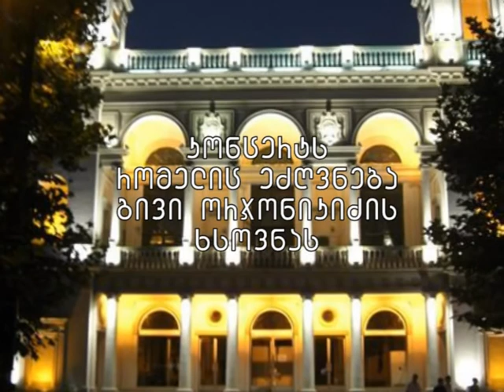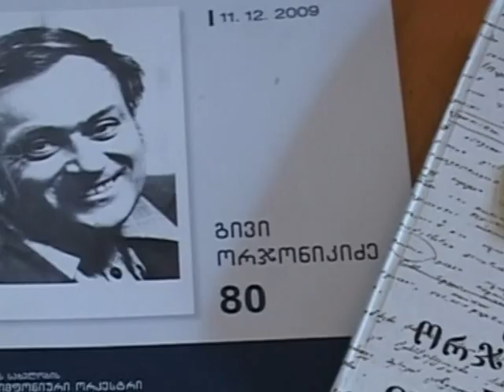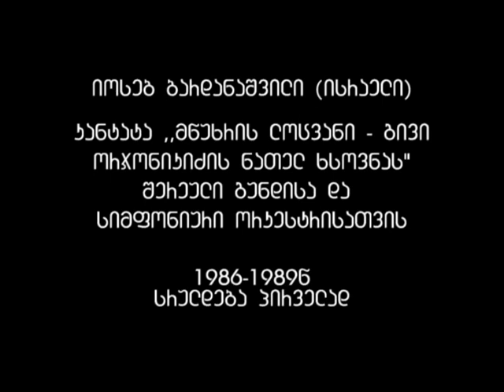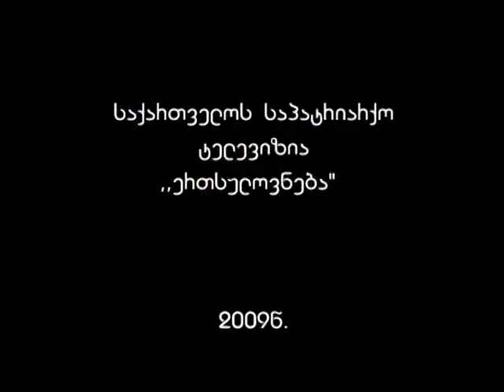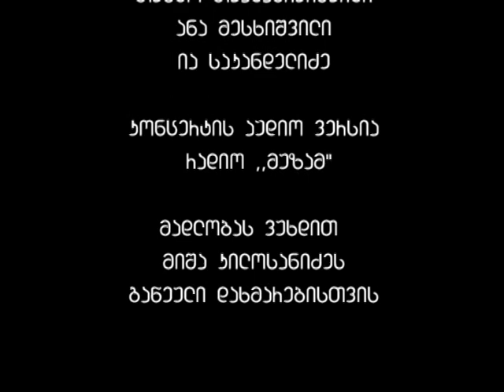Ioseb Bardanashvili -Cantata "Prayer of Mourning"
Foreword - by musicologist Manana Akhmeteli
Josef Bardanashvili (Israel)
Cantata "Prayer of Mourning - the bright memory of Givi Orjonikidze"
For mixed choir and symphony orchestra
Niko Sulkhanishvili National Choir Chapel
Co-master Archil Ushveridze
 National Symphony Orchestra
Conductor Nika Memanishvili
They were working on the TV version of the concert
Cameramen: Nugzar Shonia, Igor Kreps, Vazha Akiashvili and Tengo Tvalabeishvili
Editing by Ana Meskhishvili
The sound - by Radio "Muse"
Producer and director Ia Sakandelidze
Georgian Patriarchate Television "ertsulvneba"
2009
წინასიტყვაობა - მუსიკოლოგ მანანა ახმეტელისა
იოსებ ბარდანაშვილი (ისრაელი)
კანტატა "მწუხრის ლოცვანი - გივი ორჯონიკიძის ნათელ ხსოვნას"
შერეული გუნდისა და სიმფონიური ორკესტრისათვის
ნიკო სულხანისვილის სახელობის ეროვნული საგუნდო კაპელა
ქორმეისტერი არჩილ უშვერიძე
 ეროვნული  სიმფონიური ორკესტრი
დირიჟორი ნიკა მემანიშვილი
კონცერტის ტელევერსიაზე მუშაობდნენ
ოპერატორები: ნუგზარ შონია, იგორ კრეპსი, ვაჟა აქიაშვილი და თენგო თვალაბეიშვილი
მონტაჟი ანა მესხიშვილისა
კონცერტის ხმა - რადიო "მუზა"
პროდიუსერი და რეჟისორი ია საკანდელიძე
საქართველოს საპატრიარქო ტელევიზია "ერთსულოვნება"
2009